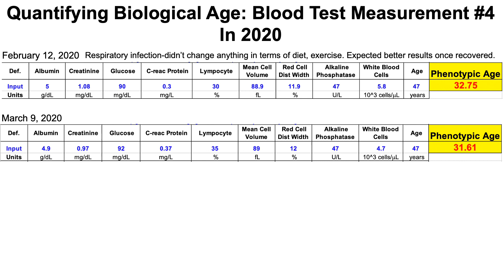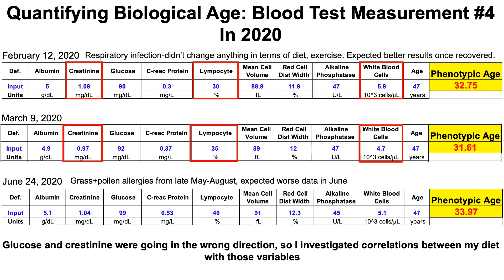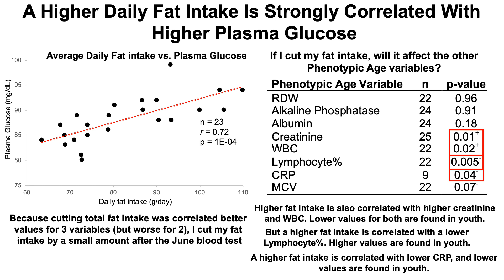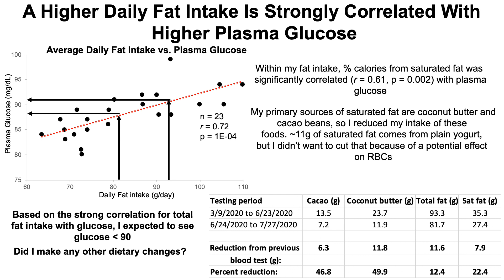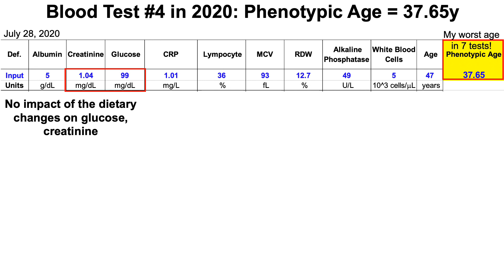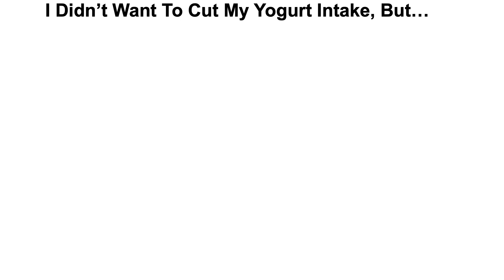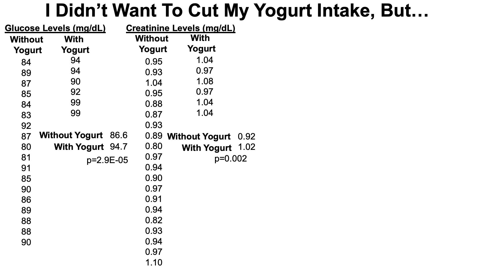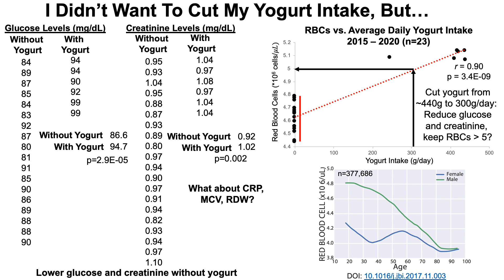Biological Age Test #4 in 2020: Getting Better or Getting Worse?